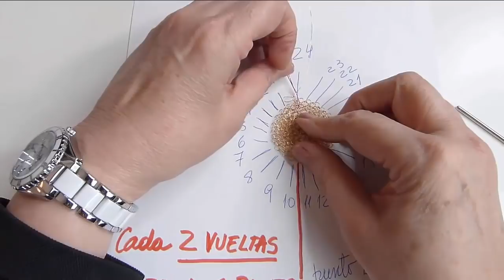Colgante Circulo De Alambre En Punto Peruano Tejido Con Cordones Y Cristales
Hola amigas! Espero que anden super bien, gracias nuevamente por estar del otro lado. Mi nombre es Adriana de y hoy les tengo un tutorial que les va a gustar mucho.
Hoy vamos a realizar un hermoso Colgante Circulo De Alambre En Punto Peruano Tejido Con Cordones Y Cristales!
Solo necesitan alambre, cristales y con el paso a paso de este video aprenderán a realizar una forma muy original de realizar colgantes de alambre!